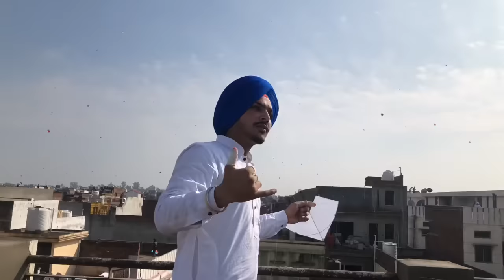Flying Kites On Makar Sakranti | kites festival | kite fights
Download Minijoy app here

Like|Share|eComment